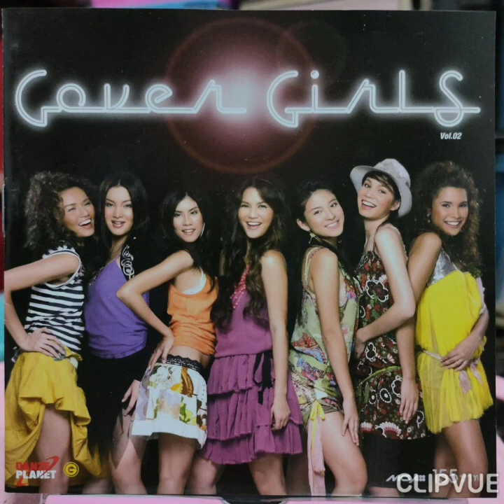09. LADY BUMP - ZAZA PIM PIMMADA , NAMWAN PIMMARA , KAEW CHARINAS ALBUM COVER GIRLS VOL.02